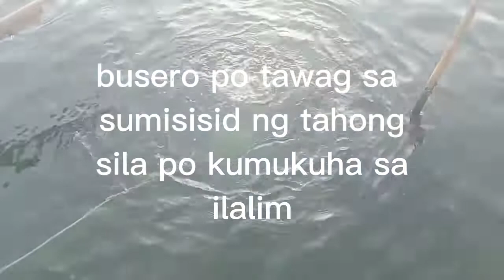Tahong/green mussels farm harvesting part 1